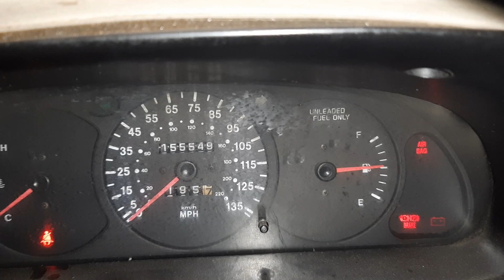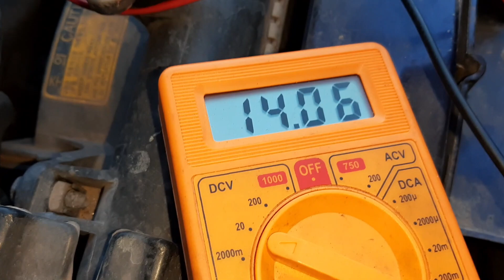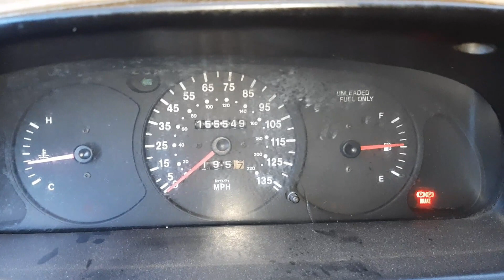El Alternador No Carga [SOLUCION RAPIDA]